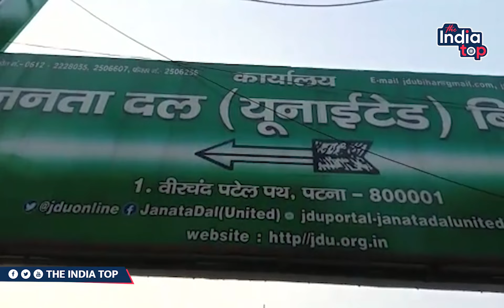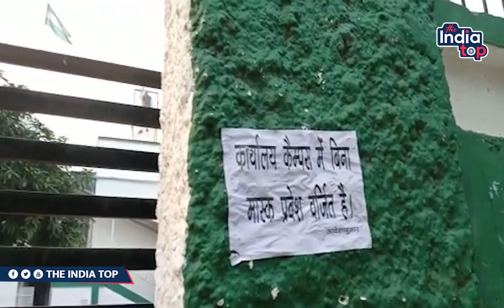CM के जनता दरबार के बाद JDU कार्यालय में पहुँचा कोरोना 5 लोग पॉजिटिव